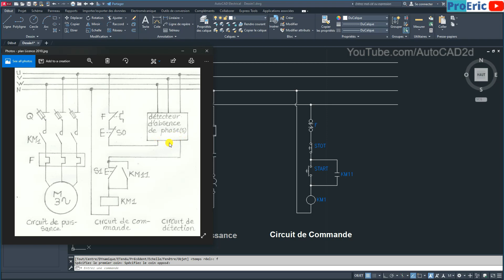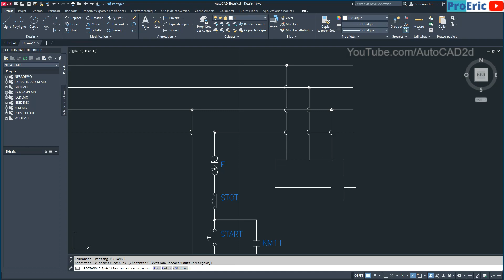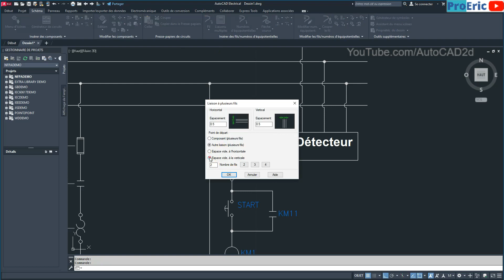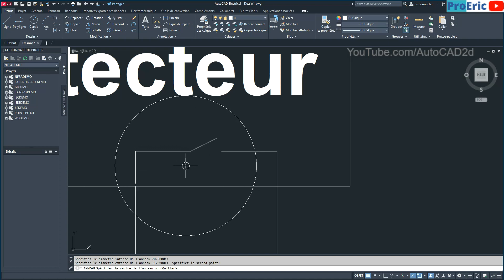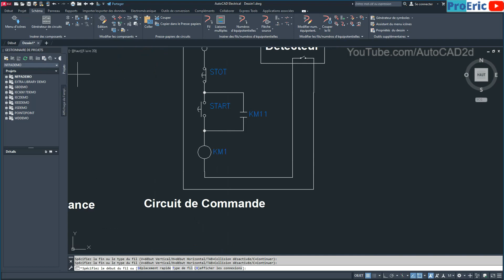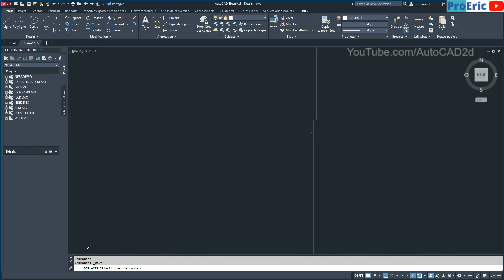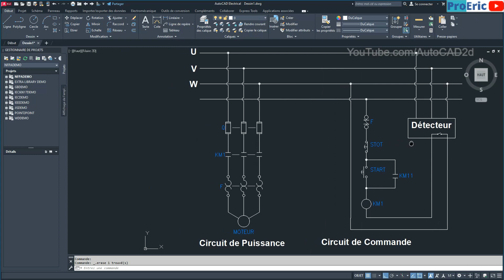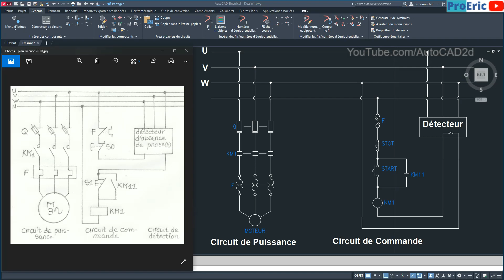Comment Dessiner Sur AutoCAD Electrical 2023 - Partie 2/3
Dans cette vidéo tutoriel nous allons voir Comment Dessiner Sur AutoCAD Electrical 2023 et aussi fidèlement un Schema électrique il s'agit là d'un démarrage direct d'un moteur asynchrone triphasé avec un système de détection d'absence de face pour empêcher le moteur de démarrer en cas de fuites de courant.